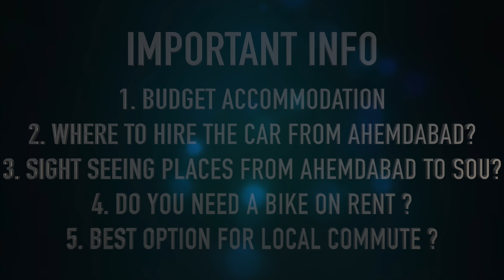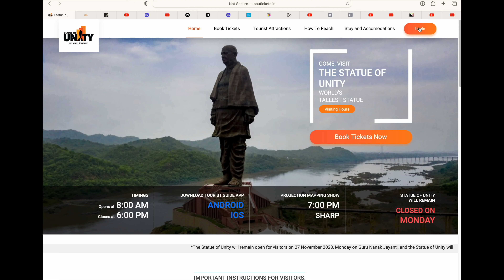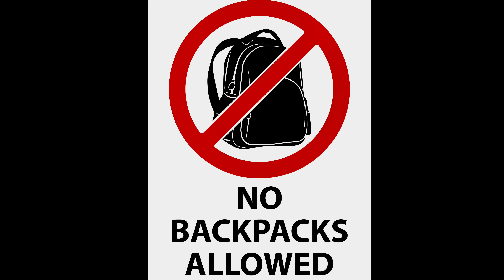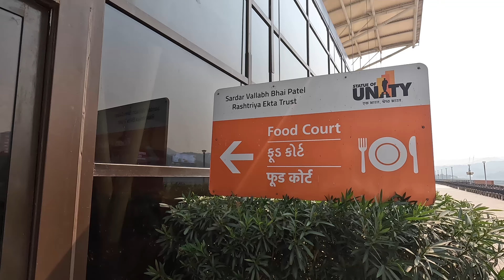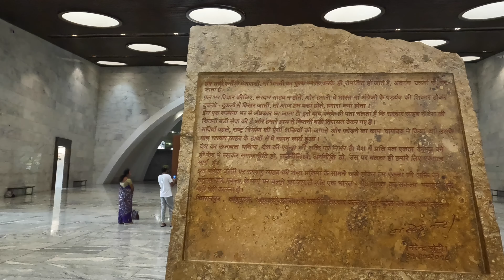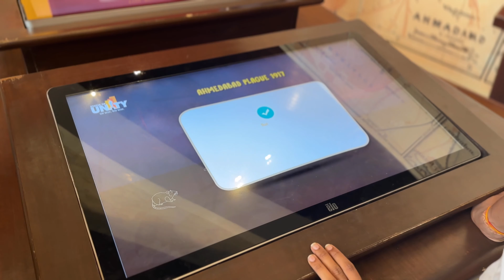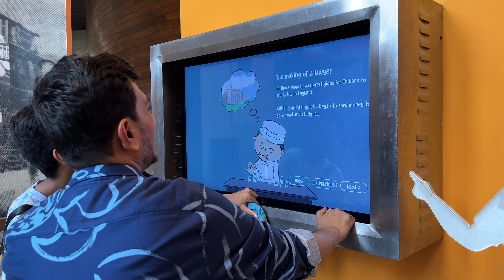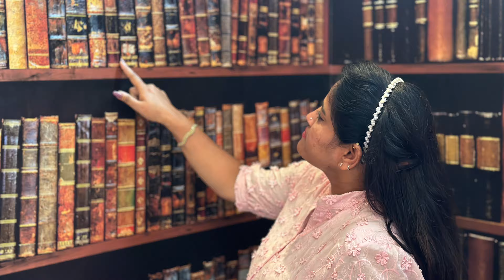Statue Of Unity Gujrat | Statue of Unity Tour | How to Reach Statue of Unity | Gujrat Tourism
The Statue of Unity is the world's tallest statue which is situated in Kevadia, Gujarat. This video will give you complete details about the Statue of Unity Tour. How to reach the Statue of Unity? If you are reaching Ahmedabad from where you can hire a car? What places you can cover on the way when visiting SOU? Which hotel can you stay in near the Statue of Unity (SOU)? If you are a couple will a bike rental help?

Rakesh Jain

Statue Of Unity Gujrat,
Statue of Unity Tour, How to Reach Statue of Unity,